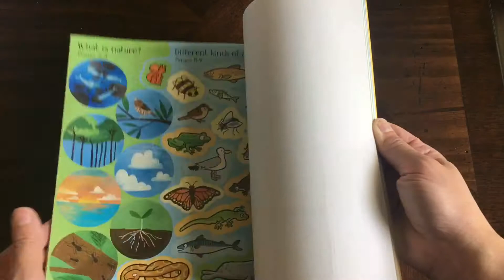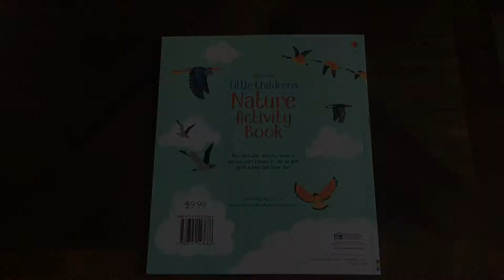Usborne Little Children Nature Activity Book